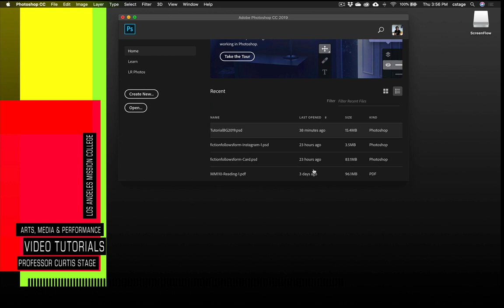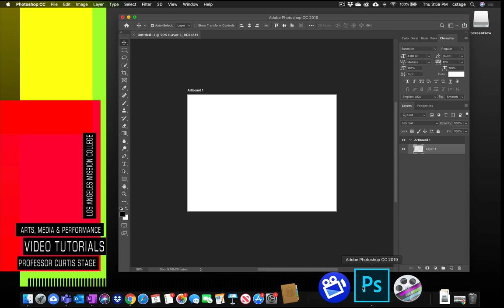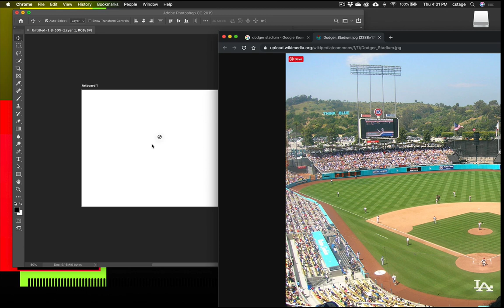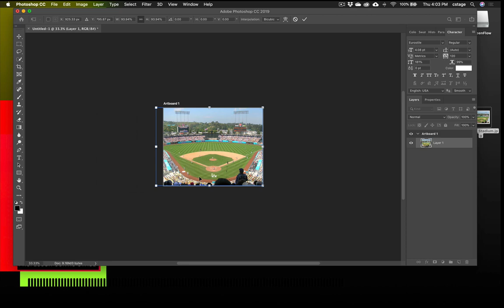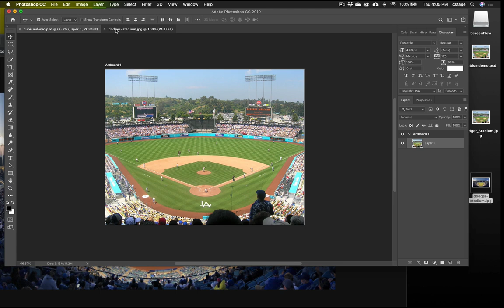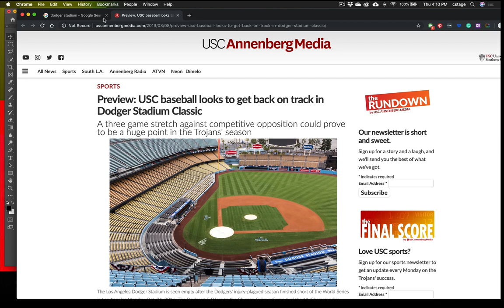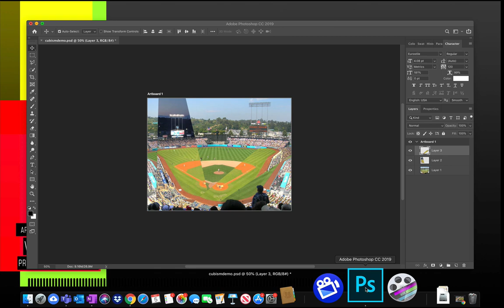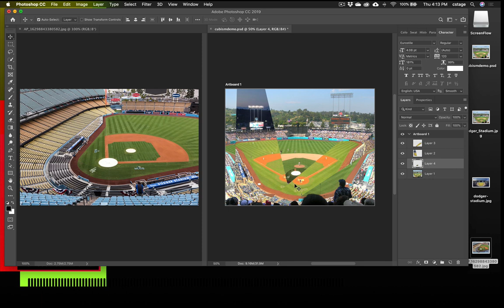Photoshop Cubism Demo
This is a demo using the polygonal selection tool in Photoshop to create a cubism image